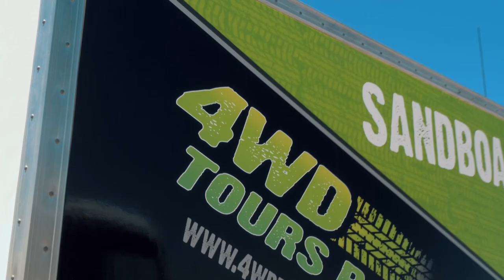Port Stephens Activities Commercial Jan 2017